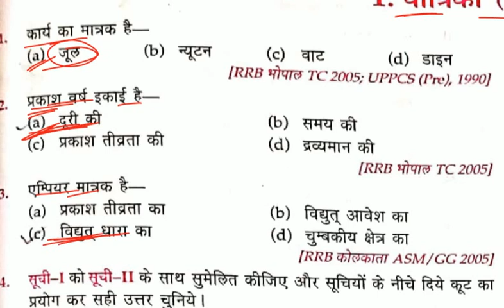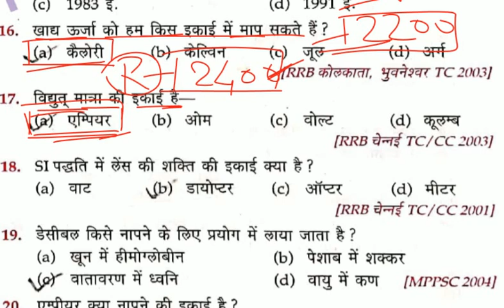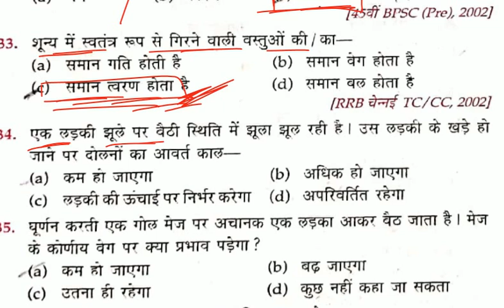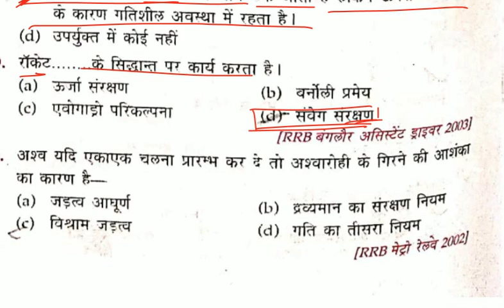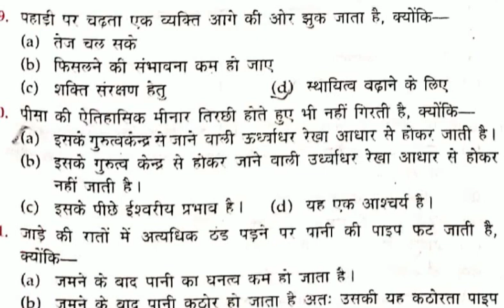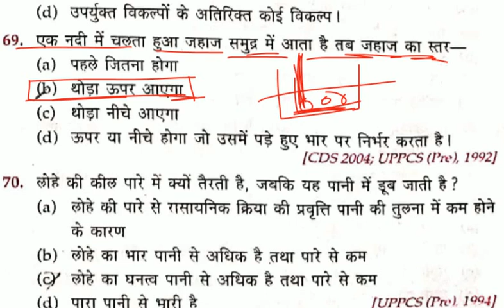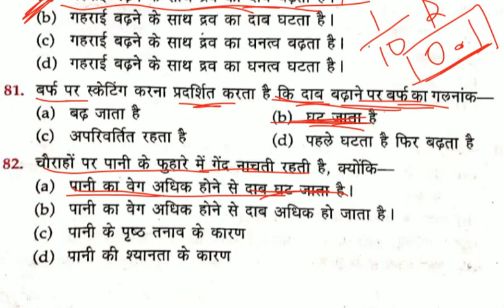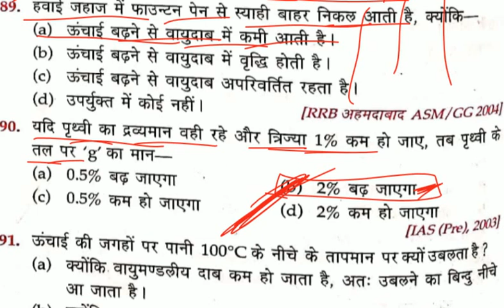Lucent's Objective Physics. L-1. (part-1) Mechanics.(यांत्रिकी).Physics. Lucent's objective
Welcome to Adhyayan KendrA.
      I will help you to achieve your target.
I will provide you all important study material that will help you to crack your dream job.
Our motto is Never say Never.